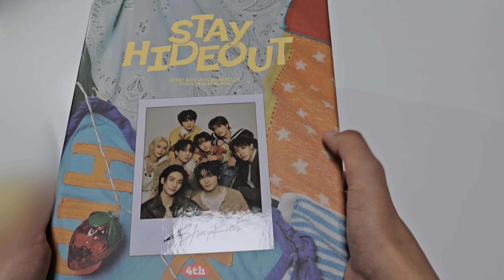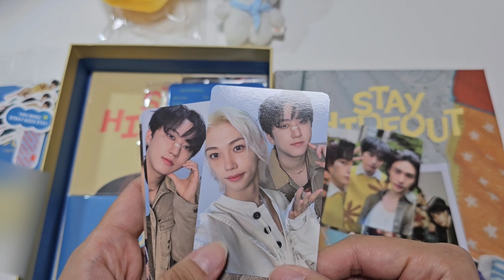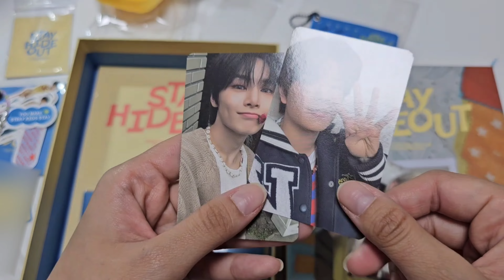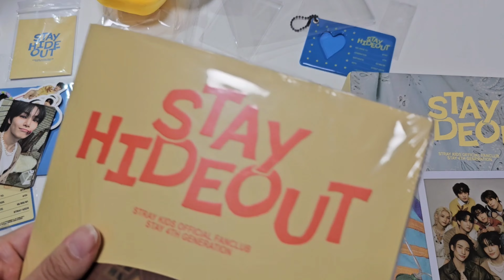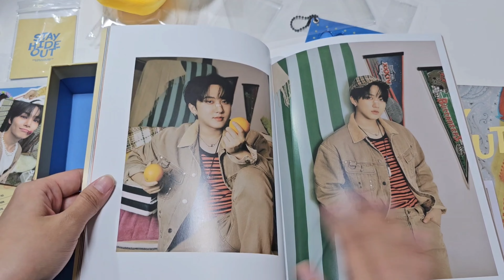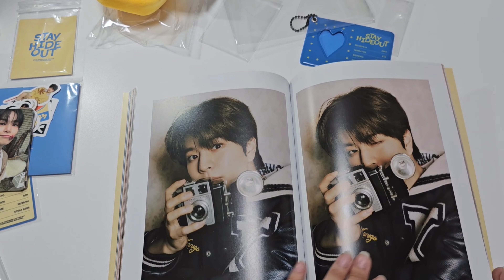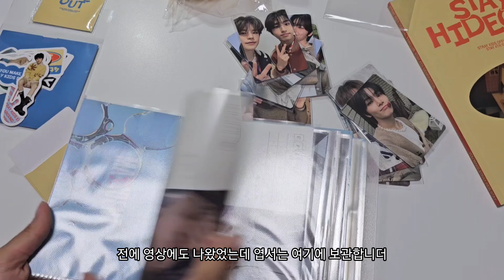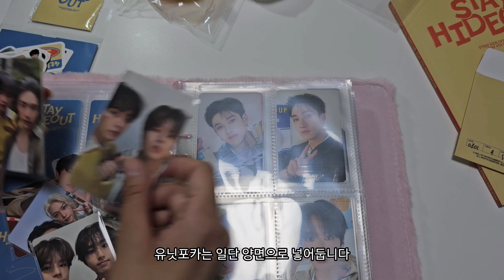[스테이 브이로그]#50 신분 1년 연장 / 스테이 4기 키트 언박싱/ Stray Kids Official Fanclub STAY 4th Gen Kit /덕질브이로그